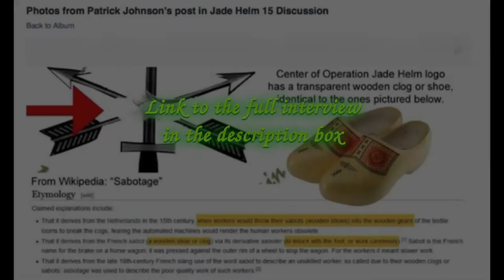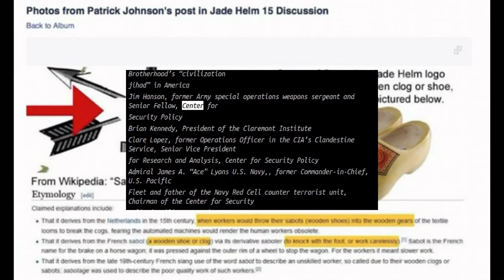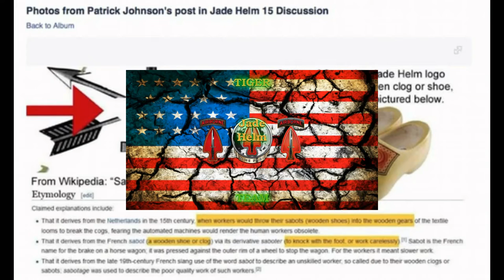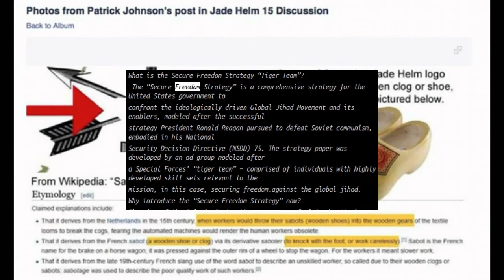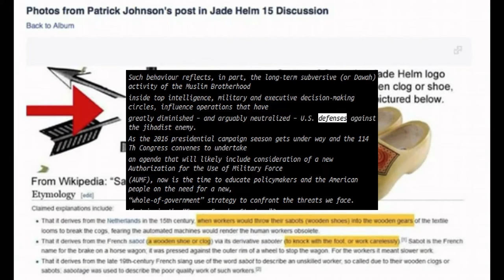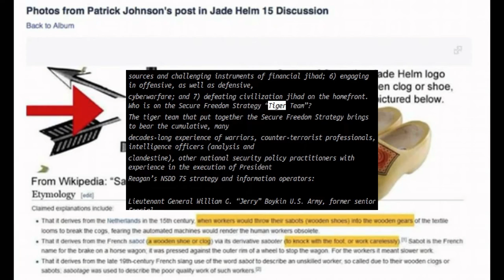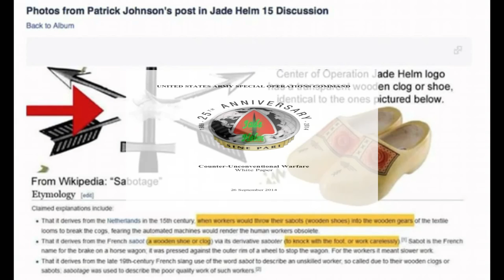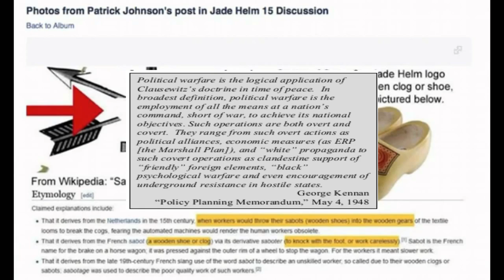Mastering the Human Domain - Via Jade 2 A.I. Network system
Jade Helm 15
The Jade 2 System (Mastering the Human Domain) is a world wide Artificial Intelligence computer/software/network designed to make instantaneous decisions for U.S military & civilian authorities.